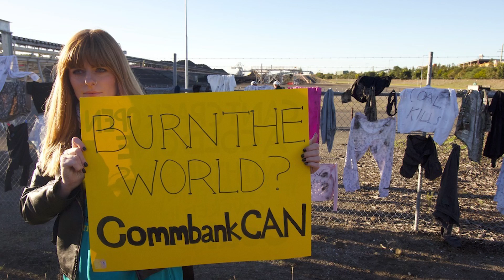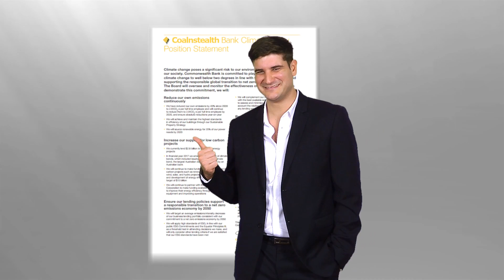CoalBank - Honest Ad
Commbank - that is, the CoalnStealth Bank - are Australia’s dirtiest bank. So they hired an ordinary Australian to tell you all about it. Because if you dont give a S#*t, why try and hide it?

If you’d like to help get this video on a billboard truck going from Commbank branch to Commbank branch ahead of their AGM, pitch in here:

Created with help from our friends @The Juice Media